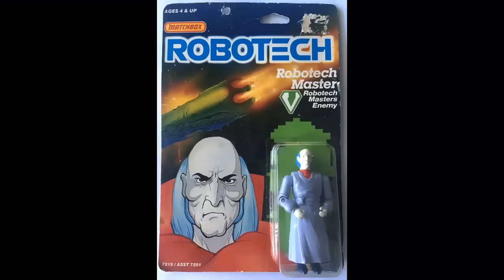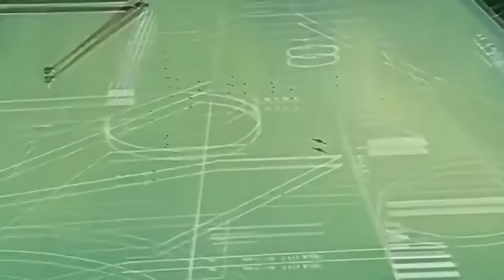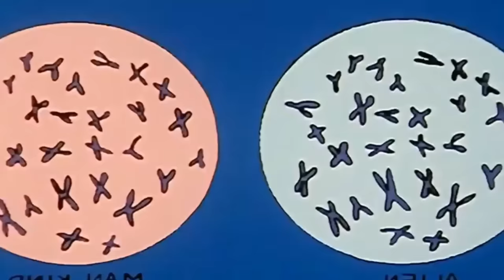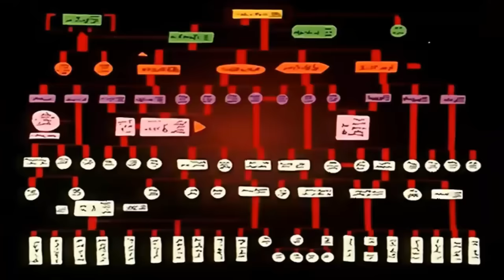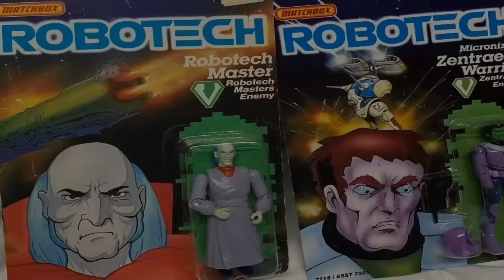ROBOTECH ¿CÓMO TERMINÓ LA MEJOR TELENOVELA ESPACIAL?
¿Recuerdas a Rick y Lisa?